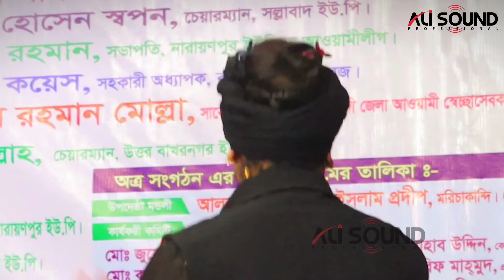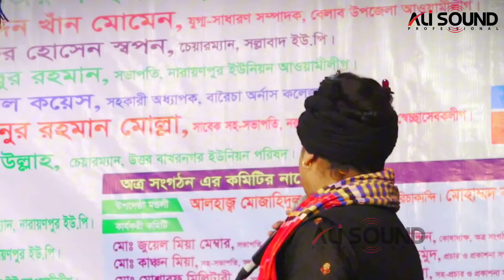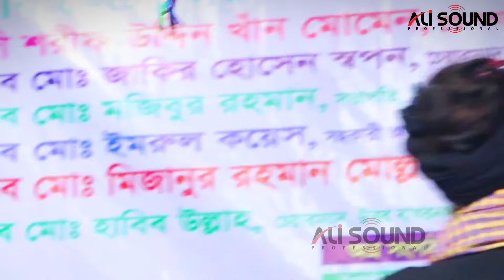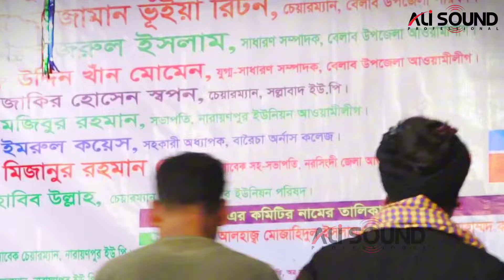লিমা পাগলীর নতুন বিচ্ছেদ গান। আসিবে কি সে লগন মোর জিবনে। বাউল গান ২০২৪। বিচ্ছেদ গান